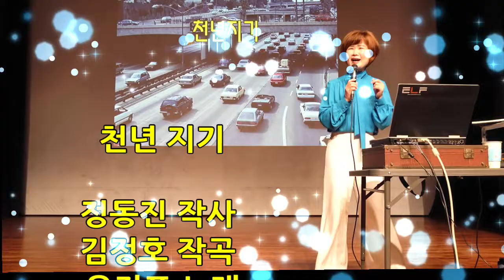천년지기(유진표),가사 동영상, 악보삽입, 노래배우기, 최화영노래교실, K-Pop(trot),韓國歌謠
천년 지기

정동진 작사
김정호 작곡
유진표 노래

금영: 86521
태진: 32697

1. 내가 지쳐 있을 때 내가 울고 있을 때
위로가 되어 준 친구 너는 나의 힘이야
너는 나의 보배야 천년지기 나의 벗이야
친구야 우리 우정의 잔을 높이 들어 건배를 하자
같은 배를 함께 타고 떠나는 인생길
니가 있어 외롭지 않아 넌 정말 좋은 친구야

2. 내가 외로워 할 때 내가 방황을 할 때
넌 정말 멋진 친구야